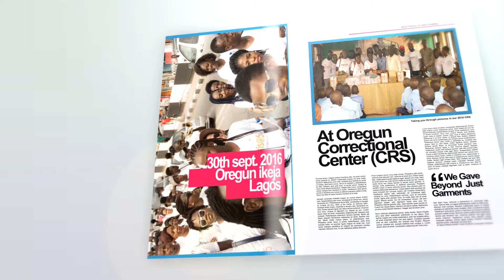ZARIS GIVING BEYOND GARMENT - CHARITY WALK 2016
Zaris® is celebrating its fifth year in operations as a notable brand in Fashion education and consultancy in Nigeria and is launching its new range of certification courses in 2016 in view of the quality of education it has provided over the years.  In addition, it is celebrating the successes of its numerous alumni who have excelled in their Fashion careers due to the Zaris® experience, education and credentials they acquired.

. Its all about adding Value.